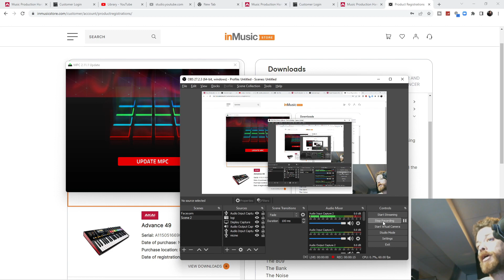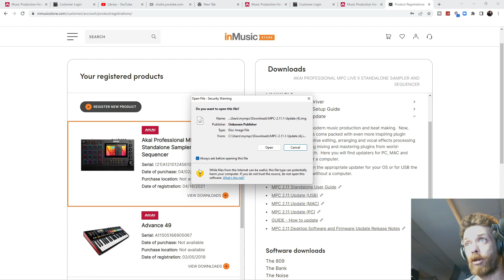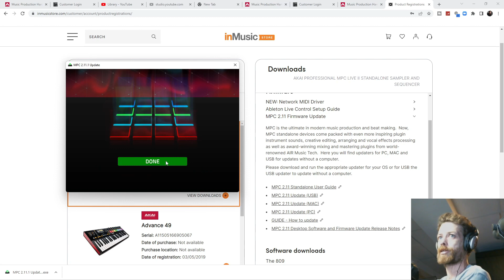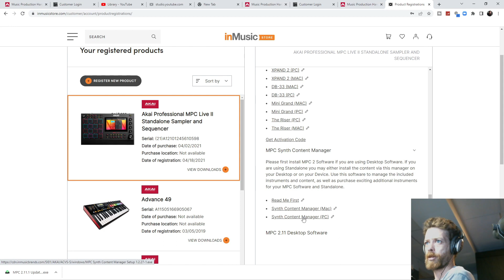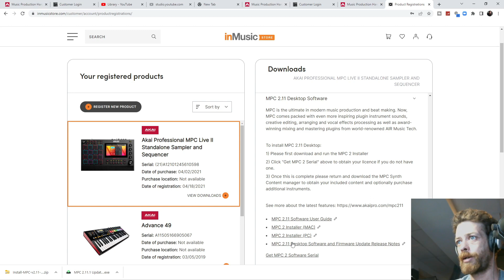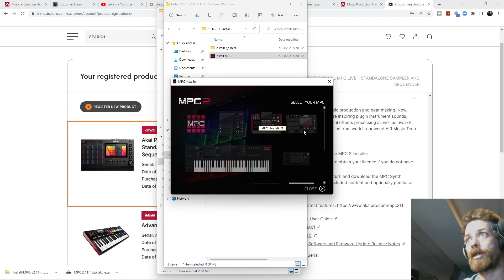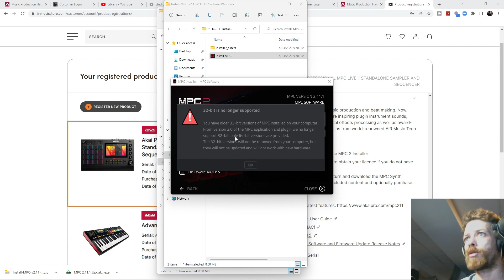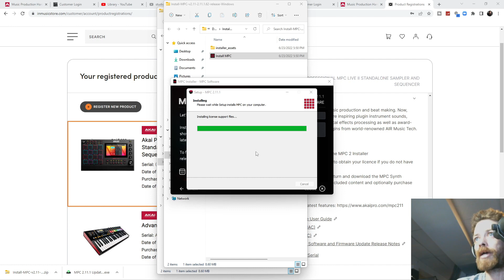How to Update your mpc Software and Firmware update.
this is how to update  your mpc software and mpc firmware the new 2.11 mpc update
I hope this helps you to update your mpc here are some links if you want to find your perfect mpc I do receive a small commission if you purchase something but it is free to look.